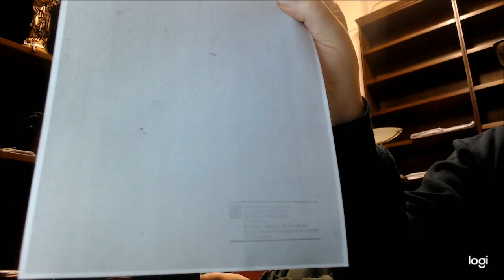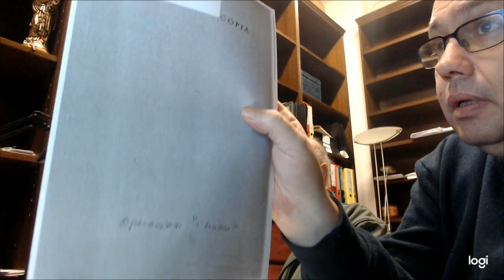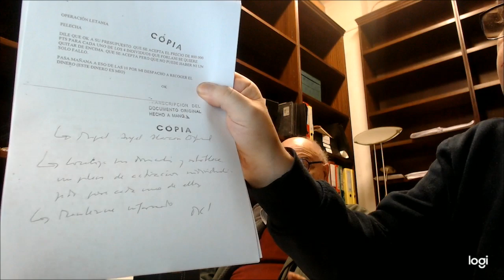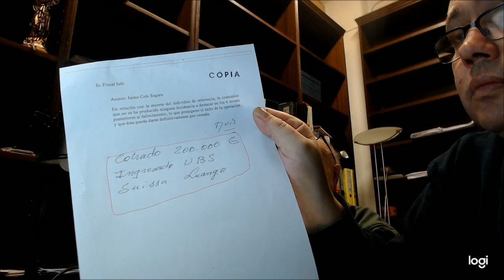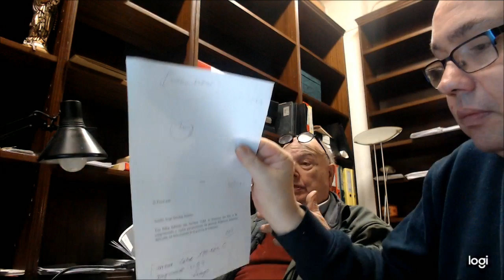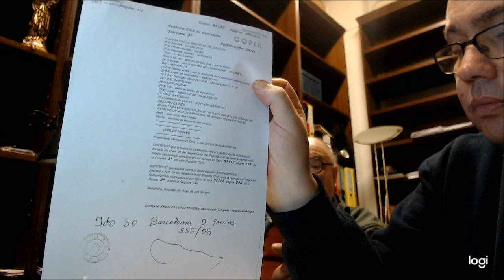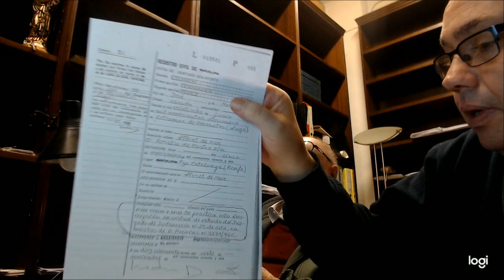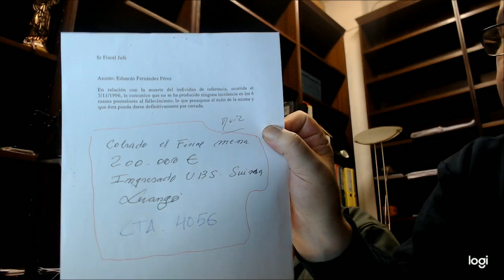ASESINATOS DEL FISCAL MENA DEL 16 AL 20. ENTREGA 67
Asesinatos del 16 al 20 encargados por el fiscal Mena Álvarez y  el sargento de la GC Rafael García Ruiz. El fiscal Mena Álvarez convirtió la fiscalía en una máquina de asesinar